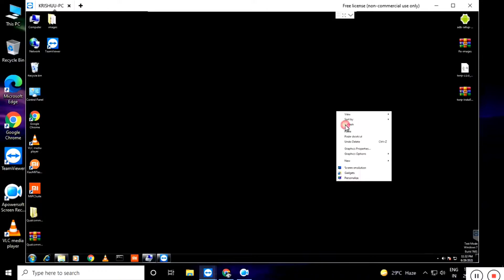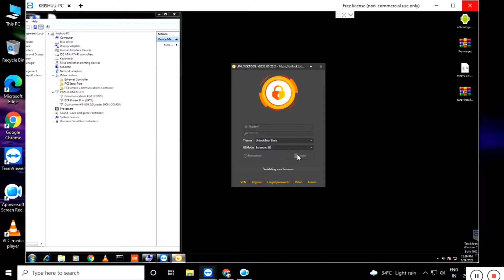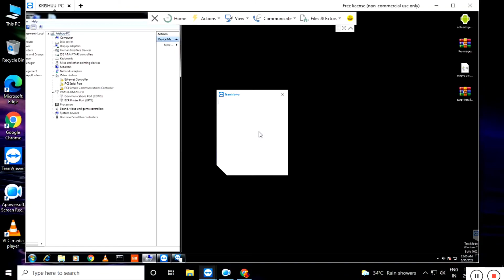Xiaomi Mi A1 Hardbrick | How to Fixed Xiaomi Hardbrick Device's 🔥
📱💻 Online Repair Service📱💻

Xiaomi Devices
() Unlock Bootloader✅
() Install Custom Recovery✅
() Unlock Screen Lock✅
() Unlock Mi Account✅
() Bootloop Repair✅
() Dead/Hardbrick/Softbrick Repair✅
() IMEI/Baseband Repair✅
() Downgrade Your Rom✅

✅Other Devices
Samsung,Vivo,Nokia,Lenovo,Asus,Oneplus,Realmi,Itel etc
Limited Device Support